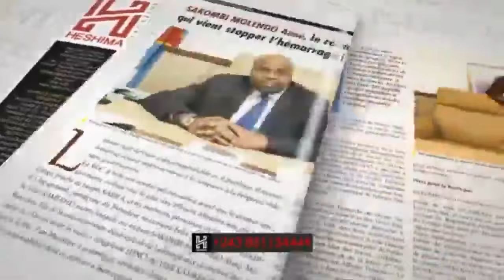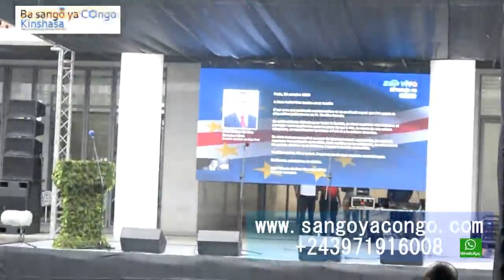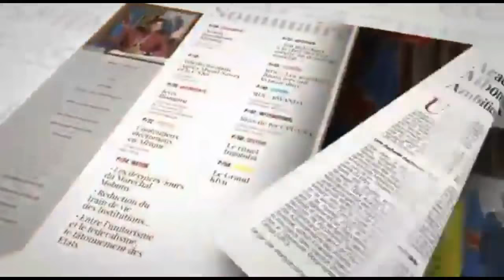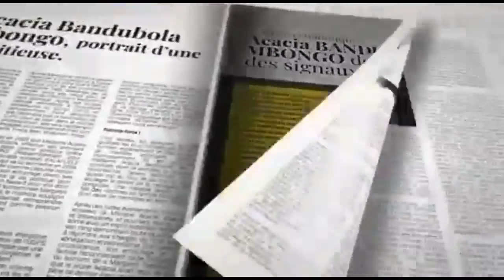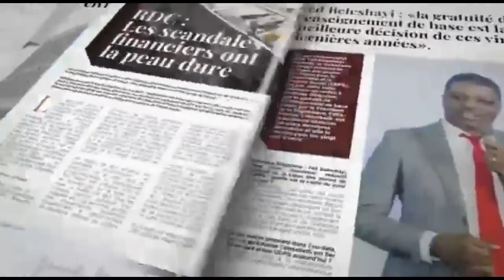DERNIER HOMMAGE A SINDIKA DOKOLA A KINSHASA ET REACTIONS DE FRANC DIONGO , NGOBILA ,OLIVIER KAMITATU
Merci à tous
Chancella Tshala .